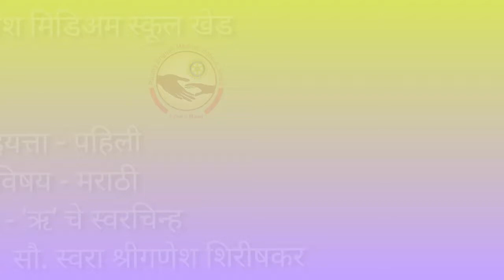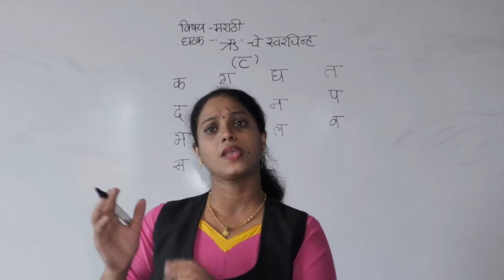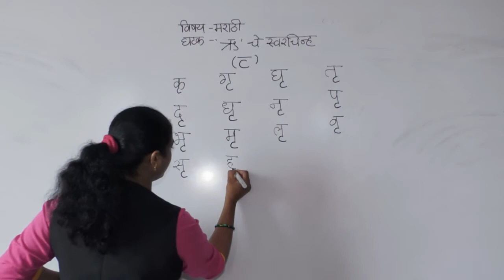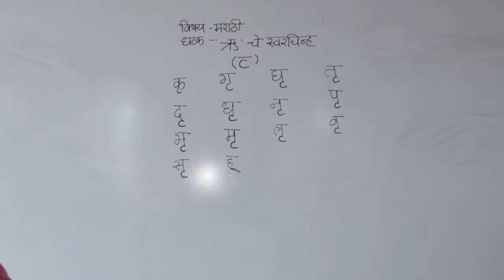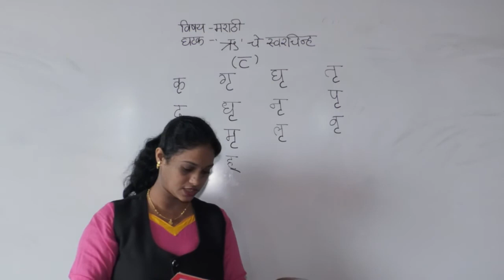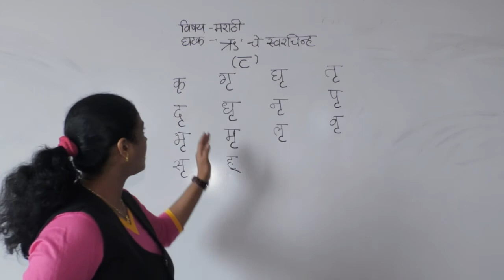Class I Marathi RU Che Swarchinha